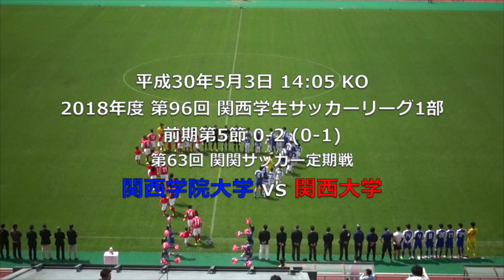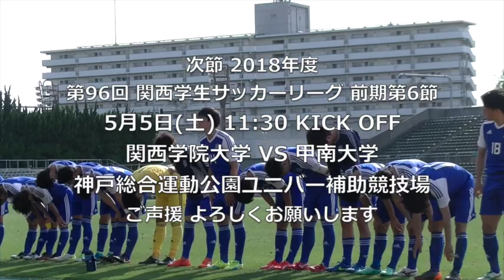2018.5.3 関西学院大学vs関西大学 前期第5節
第96回関西学生サッカーリーグ前期第5節
第63回関関サッカー定期戦
関西学院大学vs関西大学 0-2(0-1)